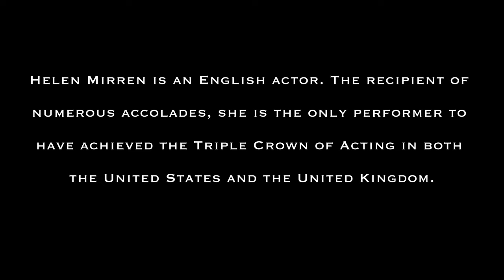30 Stunning Vintage Photos of a Young Helen Mirren From the 1960s and 1970s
She joined Britain’s National Youth Theatre at age 18 and the Royal Shakespeare Company a year later. She spent a large part of the next 15 years working with the latter, appearing in such roles as Cressida in Troilus and Cressida and Cleopatra in Antony and Cleopatra.

While still starring in theatre productions, Mirren began her film career in her early 20s. Her first film to be released was A Midsummer Night’s Dream (1968), which was followed by dozens of others, including the English gangster movie The Long Good Friday (1980); the King Arthur spoof Excalibur (1981); and a love story set in Northern Ireland, Cal (1984), for which she won the best actress award at the Cannes film festival.

Mirren later played the unfaithful wife of a grotesque English thief in the controversial The Cook, the Thief, His Wife, and Her Lover (1989) and Queen Charlotte in The Madness of King George (1994), a role for which she was nominated for a best supporting actress Oscar.